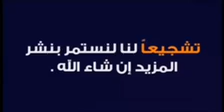٢٩ نوفمبر، ٢٠٢٠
‏فيديو من صالح البلوي